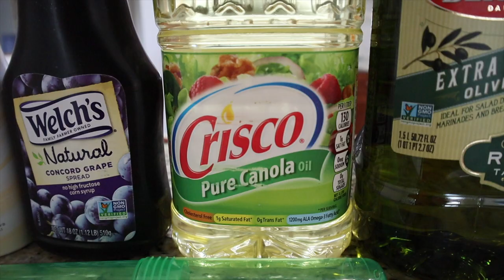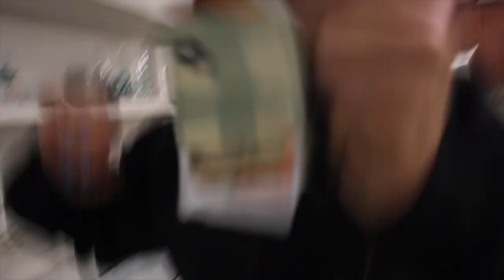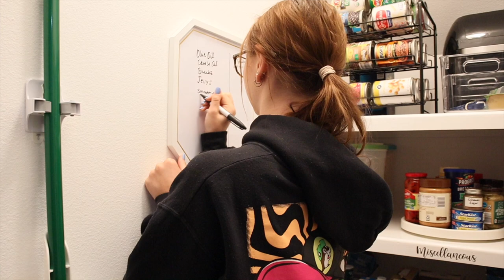Katie and Brennan Return Home From College for Spring Break